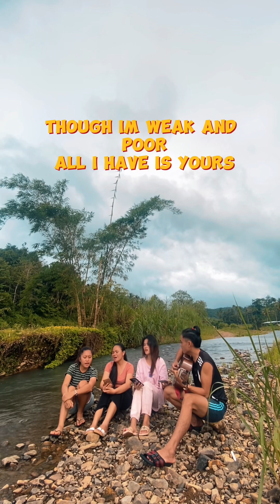Heart of Worship cover by Sominot SDA Youth